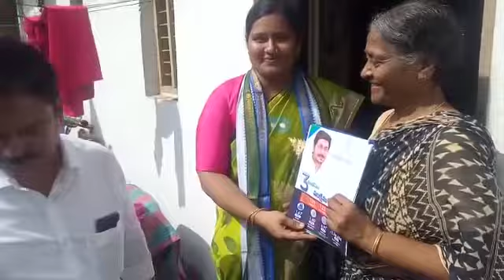14 October 2022